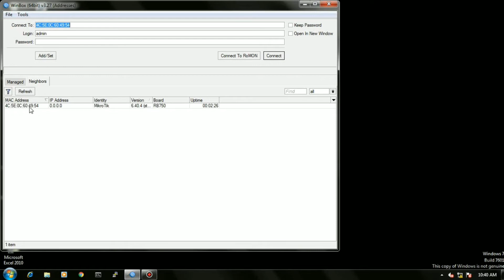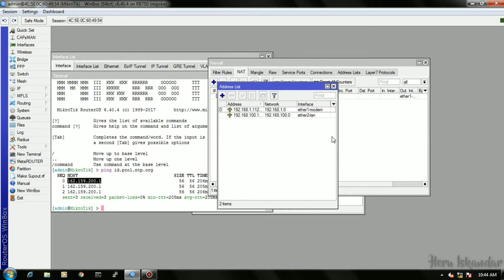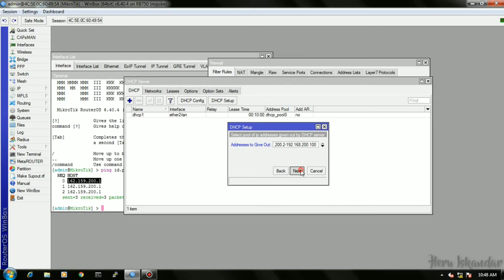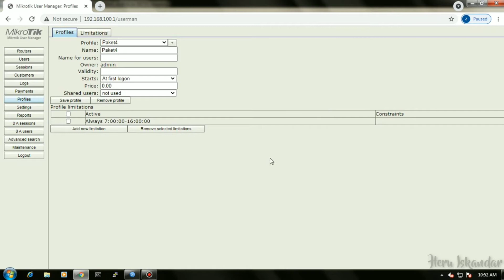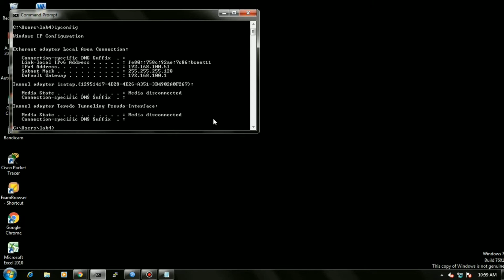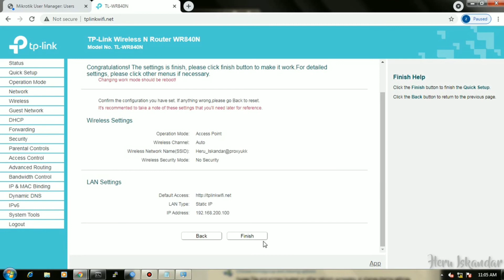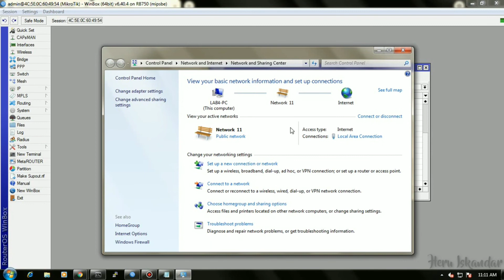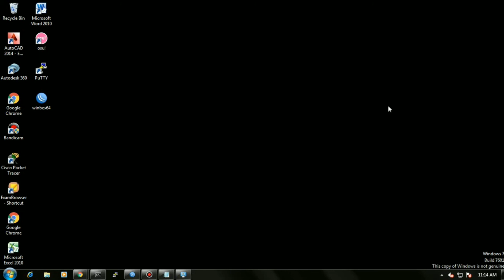Setting Mikrotik Paket 4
Video Tutorial UKK Paket 4 Teknik Komputer Jaringan SMK Negeri 2 Banjar

Kelompok #04 :
1. Ayu Kania Lestari
2. Heru Iskandar
3. Laila Nimatul Ulya
4. Nunung Kuraesin

Kelas : XII TKJ 2

SMK NEGERI 2 BANJAR